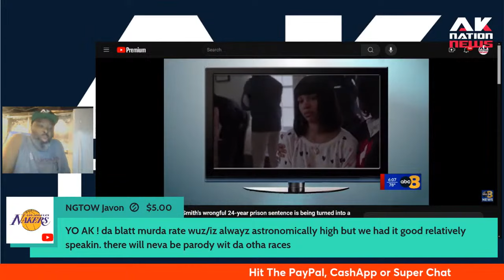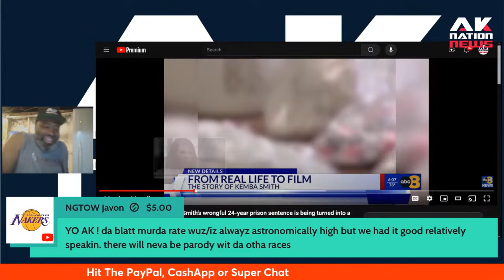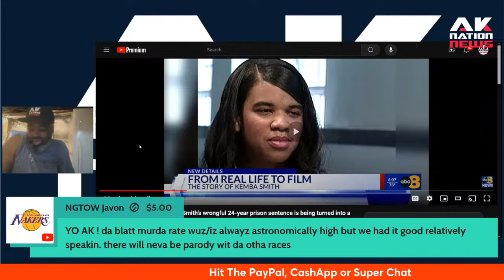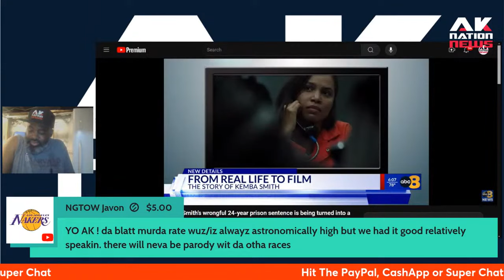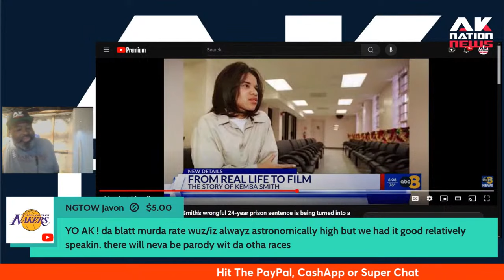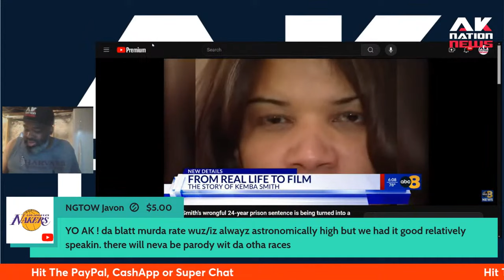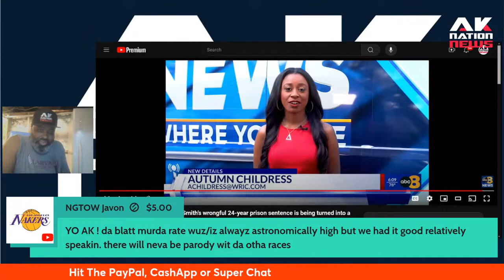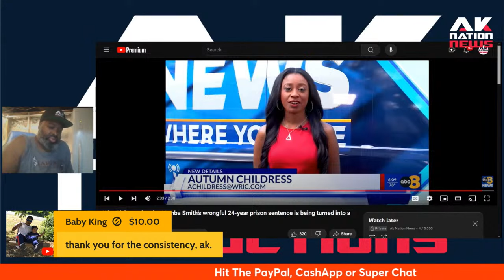This Black woman was released after a "wrongful conviction" but they left out (1) tiny detail.